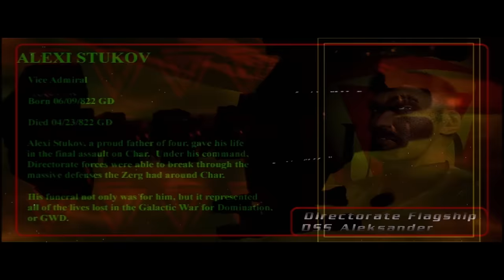StarCraft Remastered Broodwar Full Terran Campaign (Speedrun / Walkthrough)